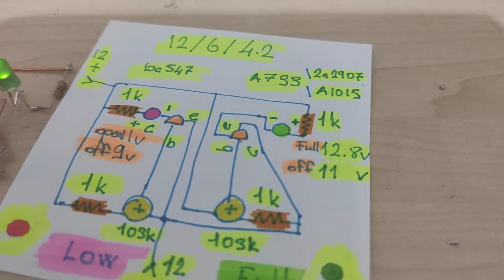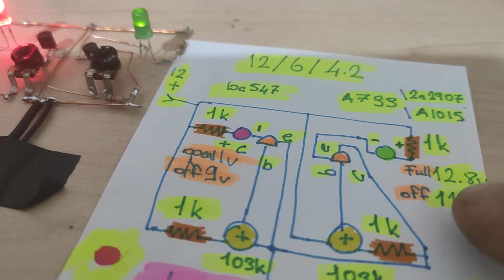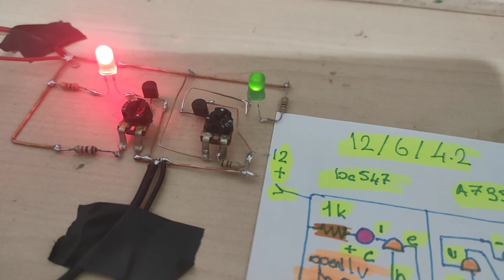battery level indicator 12v/7.4v/3.7v/1.5v.